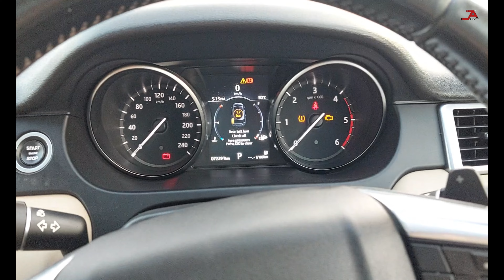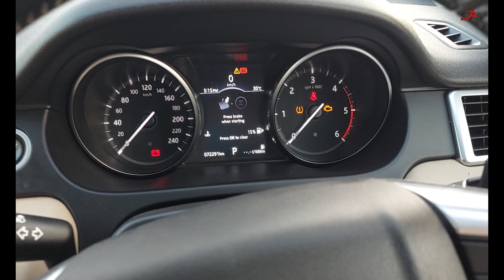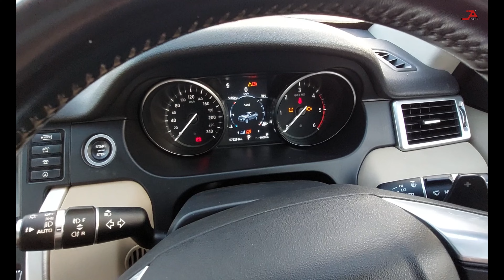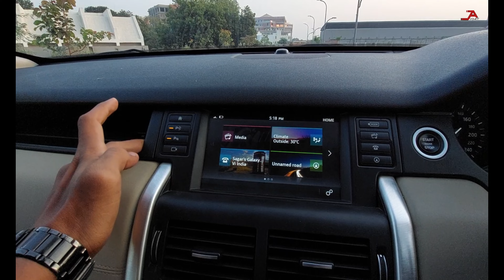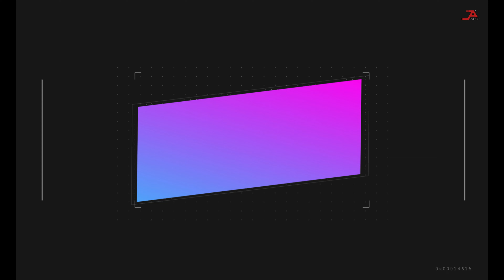Land Rover Discovery Sports HSE 7str 2018 / 2.0L Diesel Full detail review 2022.